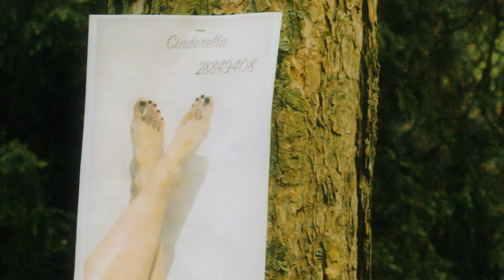PODRUGA - Don't Let Me Down (Official Video)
"Don't Let Me Down" is the first single from the debut album "SEXTASY.

Concept/script: Alise Stefanoviča
Directed by Anna Meiere Logina
DOP & Editor: Raivo Balodis
Camera assistant & BTS: Ēriks Erbreideris
Boom operator: Matīss Kušķis
MUAH: Anna Meiere Logina

Cast
Alice in Kinkyland: Alise Stefanoviča
Eastern European Husband: Nauris Kristofers Gailītis
Turtle: Vilis
White Rabbit: Laura Sopele
Cheshire Cat: Ričards Dauksts
Red Riding Hood: Evelīna Baha
Wolf: Kārlis Lazdovskis
Cinderella: Velta Sleže
Princess: Jana Petkus
Twink Charming: Uvis Felix
Mad Hatter: Marss The Person
Vencheska Baltique: Vencheska Baltique
Domme Queen: Anna Meiere Logina

Special thanks to The Botanical Garden of the University of Latvia & HEL.lv.
Made in cooperation with CSQ Production.
"Don't Let Me Down" written & produced by Alise Stefanoviča, Ričards Dauksts, Jana Petkus, Kārlis Lazdovskis.
Recorded & mixed by Edvards Broders at Red House studio in Riga
Mastered by Alberts Levics